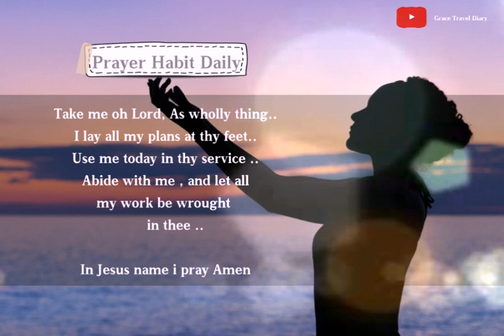Bible Verse for today / May, 14, 2021 / with Prayer Habit